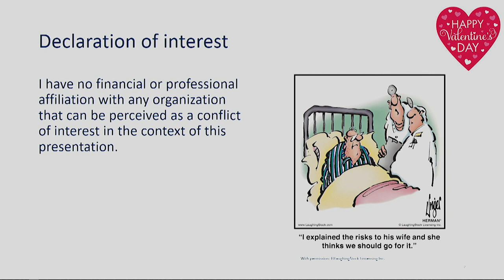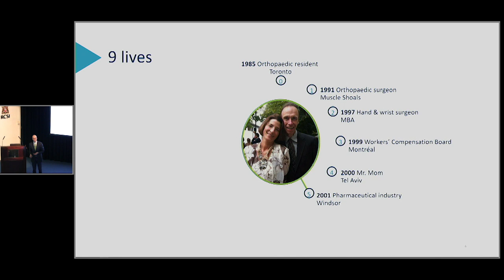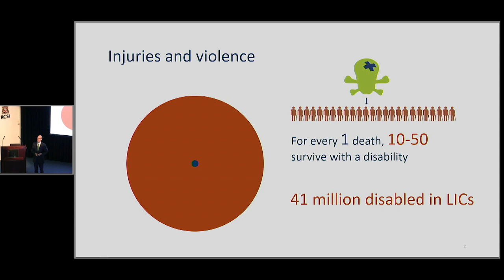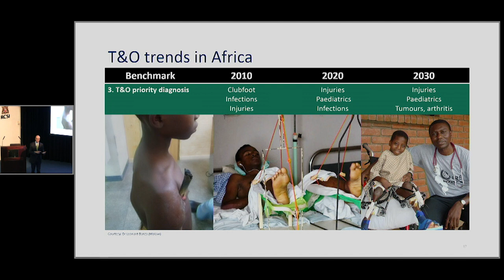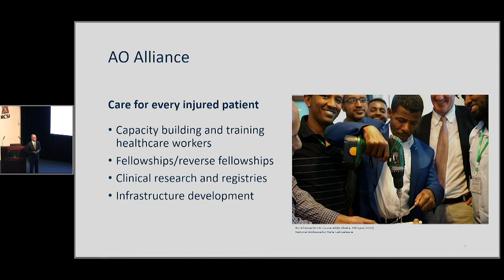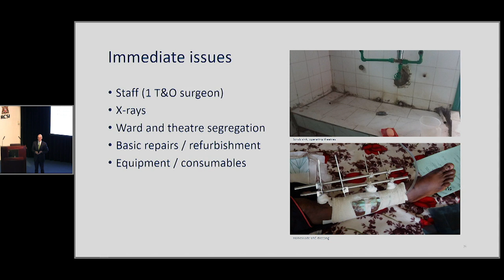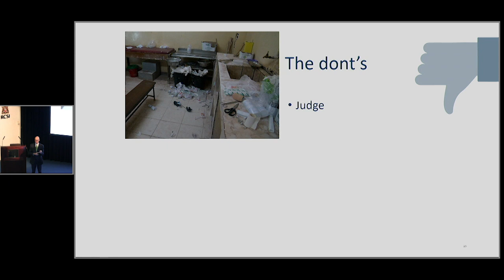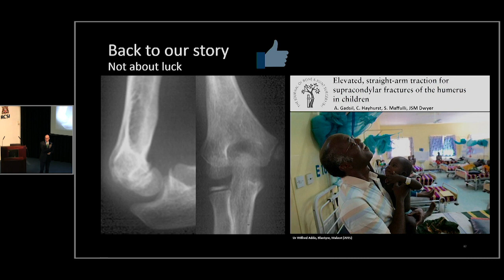Claude Martin jr's Johnson & Johnson Lecture at Royal College of Surgeons of Ireland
During the Royal College of Surgeons in Ireland (RCSI) Charter Day Meetings held on the 14th February 2020, Claude Martin jr. AO Alliance Managing Director, delivered the annual Johnson & Johnson lecture in the O'Flanagan Lecture Theatre. The talk was titled "At breaking point: the impact of musculoskeletal injuries in low- and middle-income countries". The session was chaired by RCSI Vice-President, Prof. Ronan O'Connell.
Mr. Kenneth Mealy, RCSI President, presided over the Annual Meeting under the theme of "Choosing Wisely: Health Systems Approach and Doctors Choosing Well".

Globally, close to five million people die yearly from injuries. Road traffic injuries constitute a major cause of deaths compared to deaths from HIV/AIDS, tuberculosis and Malaria combined. Are you shocked? The deaths of these souls have left many families fatherless, motherless and even without children.  Survivors of injuries often suffer amputation leading to permanent disability and sometimes loss of jobs or means of livelihood.

Claude outlined trends in trauma and orthopedic surgery in Sub-Saharan Africa over the last 10 years and what those trends will look like in the next 10 years. Next was a country picture of activities in Ethiopia to develop with partners, including the College of Surgeons of East, Central and Southern Africa (COSECSA), an independent body that fosters postgraduate education in surgery. There has been 12 years of collaboration between RCSI and COSECSA.

His closing words listed some of the common mistakes and pitfalls that can beset those who go on humanitarian missions, with thoughts about how we might improve in this regard.